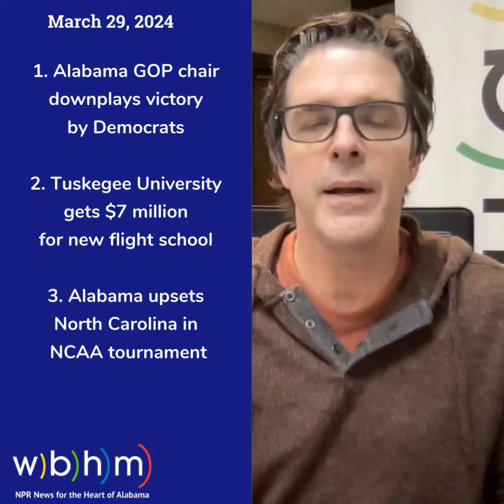Alabama news headlines for March 29, 2024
Here are your Alabama news headlines for March 29, 2024.